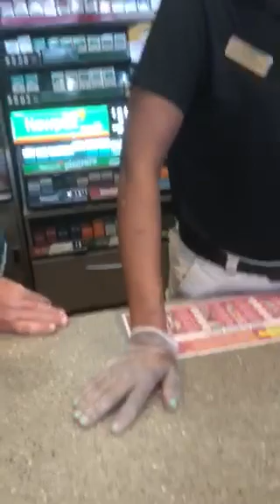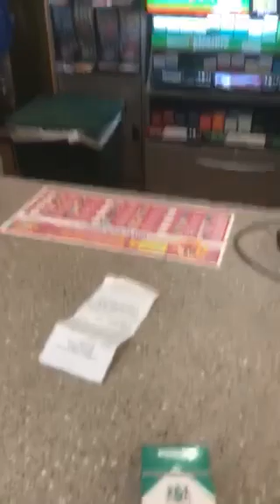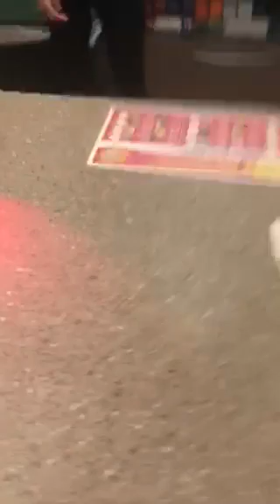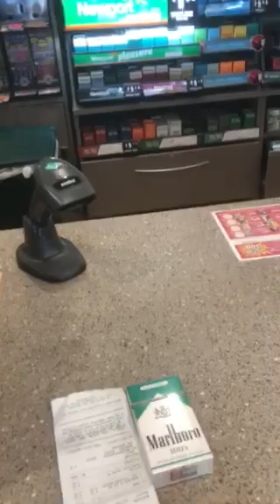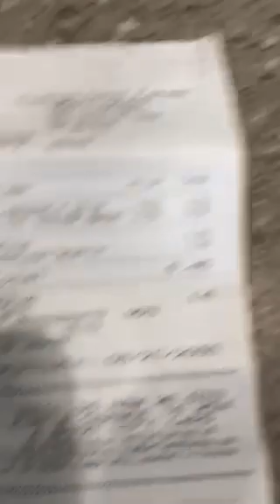How to deal with Cumberland farm